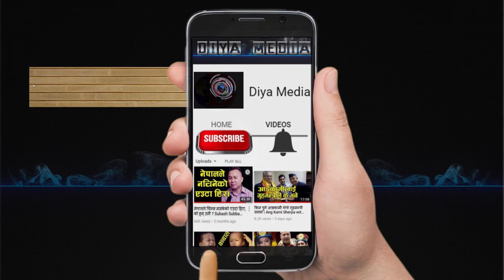अश्रु ग्यासले सर्वसाधारण बेहोस् प्रहरीद्वारा लाठीचार्ज दर्जनौ घाइते | Rabi Lamichhane